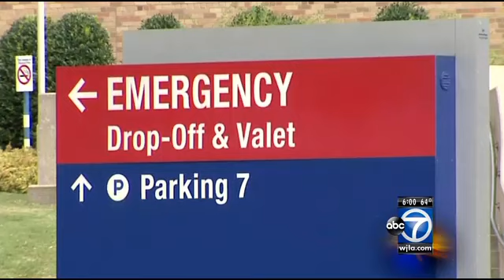About 70 hospital staffers cared for Ebola patient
The Dallas nurse who was infected with Ebola while treating a Liberian man has been identified as Nina Pham.